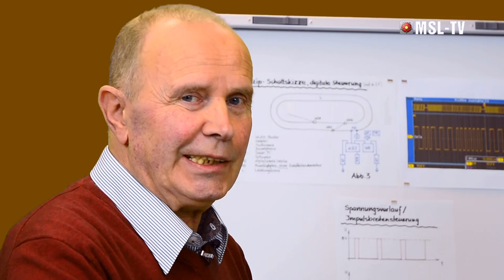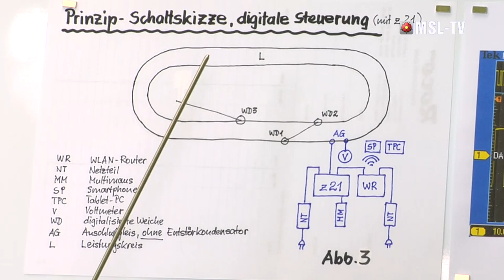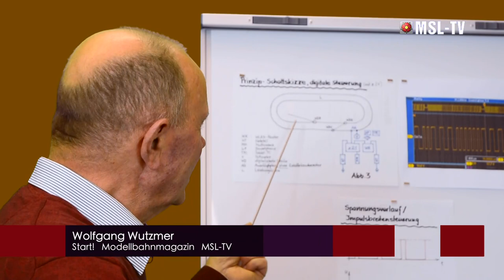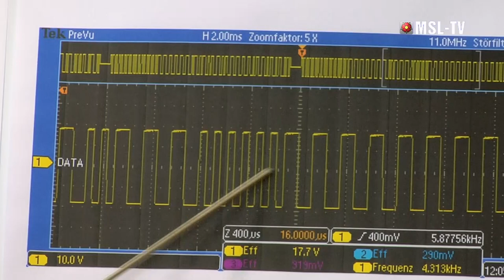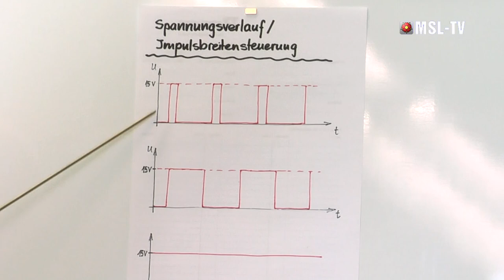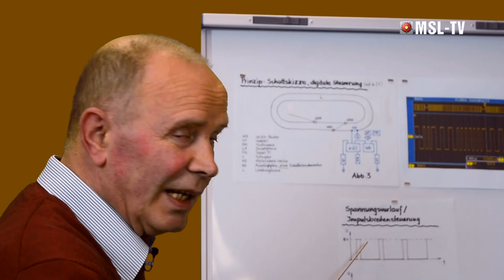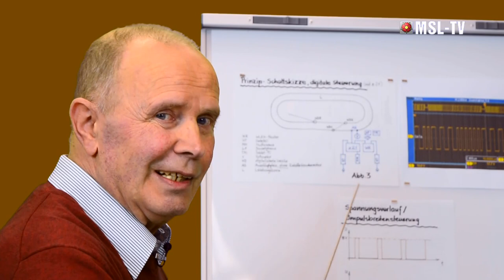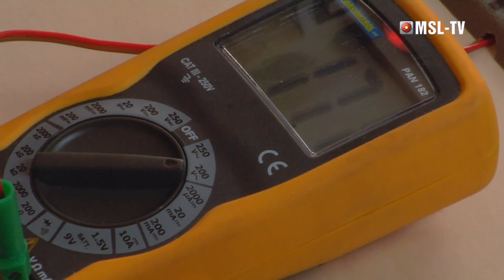MSL-TV_Modellbahnmagazin Start! - Teil 2